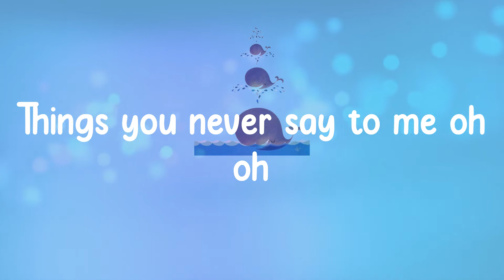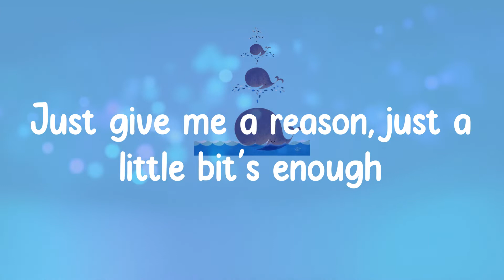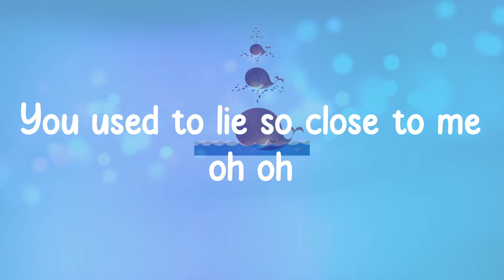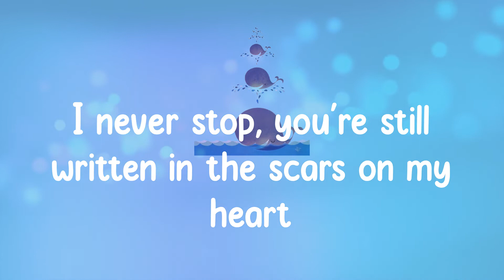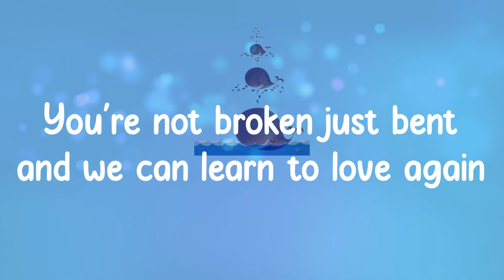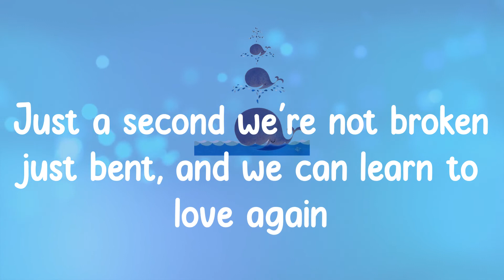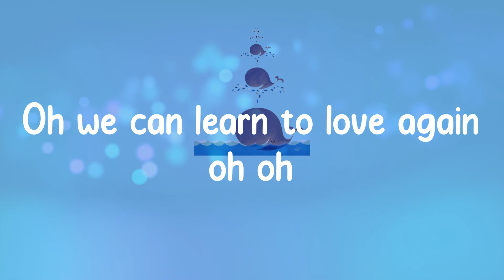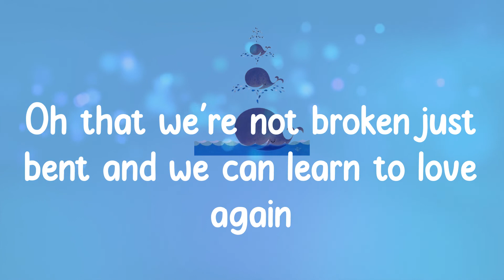P!nk - Just Give Me a Reason (Lyrics)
🐋 Lyrics
Just Give Me a Reason P!nk,
Just Give Me a Reason P!nk lyrics,